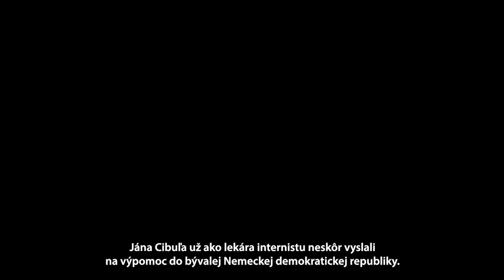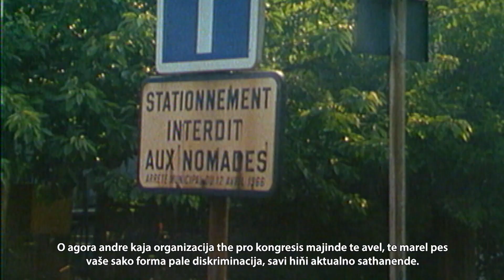Sme doma - Sam Khere | rómsky magazín |RTVS| 06.02.2020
Ján Cibuľa je bezpochýb najvýraznejšou rómskou osobnosťou 20. storočia nielen v slovenskom ale i európskom meradle. Jednak to bol prvý rómsky lekár v Československu, ale zároveň bol aj spoluorganizátorom prvého kongresu Medzinárodnej únie Rómov. Milé diváčky a diváci, o Jánovi Cibuľovi bude dnešné vydanie magazínu Sam khere.